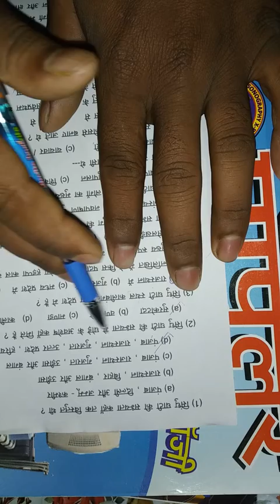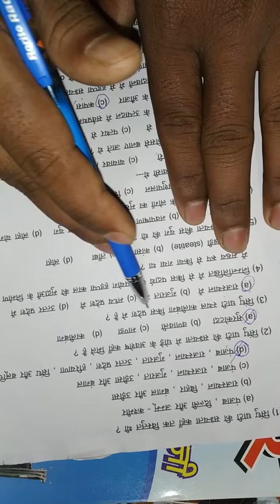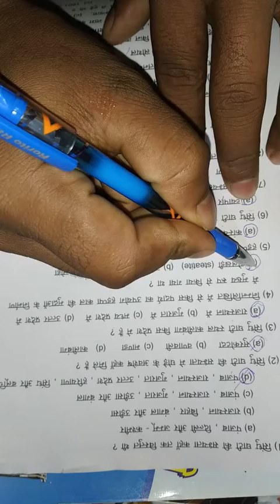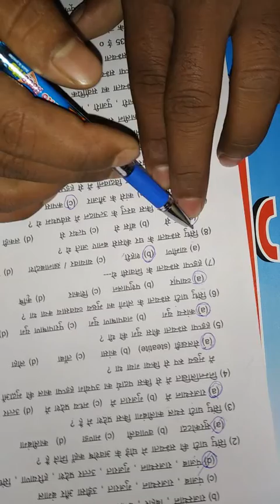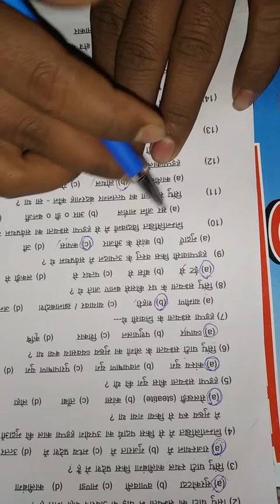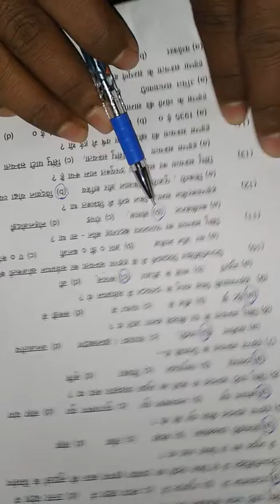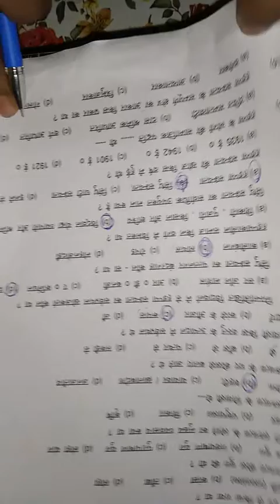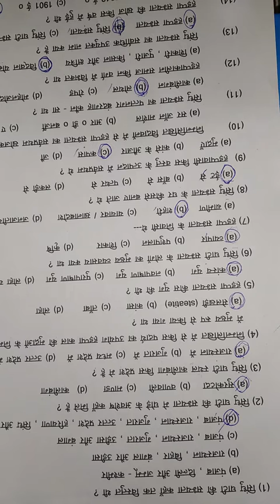NTPC RAILWAY का जबर्दस्त धांसू G.K